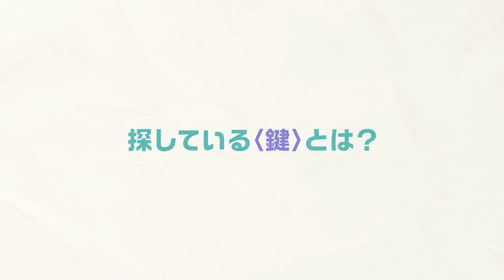Astro Note" - New Anime Trailer!